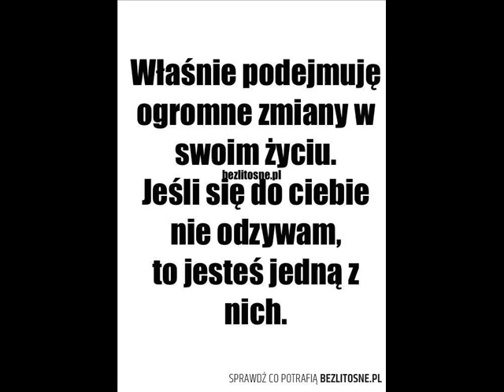Diodacito (despacito cover)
Despacito Satuk Gamma